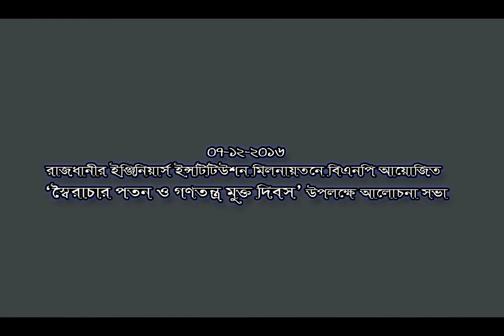'স্বৈরাচার পতন ও গণতন্ত্র মুক্তি দিবস' উপলক্ষে বিএনপি আয়োজিত আলোচনা সভা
আজ ৭ ডিসেম্বর ২০১৬, রাজধানীর ইঞ্জিসিয়ার্স ইন্সটিটিউশন মিলনায়তনে ‘স্বৈরাচার পতন দিবস ও গণতন্ত্র মুক্ত দিবস’ উপলক্ষে বিএনপি আয়োজিত আলোচনা সভা বিএনপি মহাসচিব মির্জা ফখরুল ইসলাম আলমগীরের সভাপতিত্বে অনুষ্ঠিত হয়। সভায় আরও বক্তব্য রাখেন, বিএনপির স্থায়ী কমিটির সদস্য ডা. খন্দকার মোশাররফ হোসেন, ভাইস চেয়ারম্যান শামসুজ্জামান দুদু, বিএনপি চেয়ারপারসনের উপদেষ্টা আমান উল্লাহ আমান, আবুল খায়ের ভুইয়া হাবিবুর রহমান হাবিব, যুগ্ম মহাসচিব খায়রুল কবির খোকন, সহ-জলবায়ু বিষয়ক সম্পাদক মোস্তাফিজুর রহমান বাবুল, নির্বাহী কমিটির সদস্য নাজিম উদ্দিন আলম প্রমুখ।